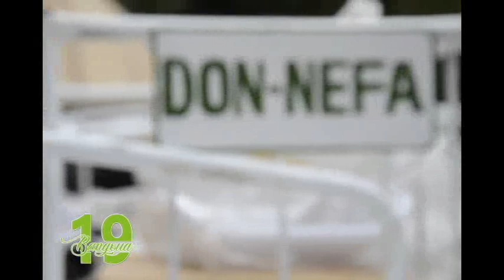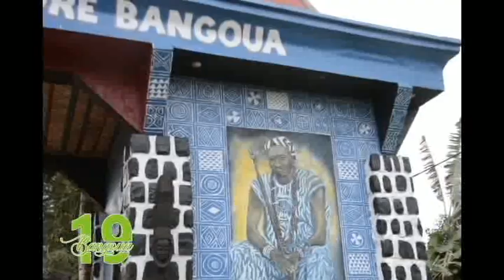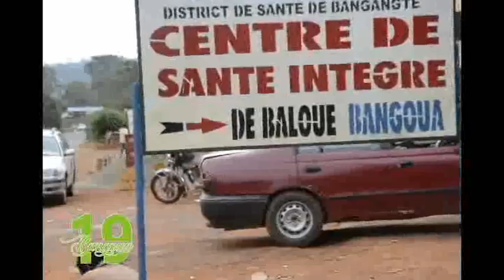Bangoua 19 Le film Part 2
Bangoua